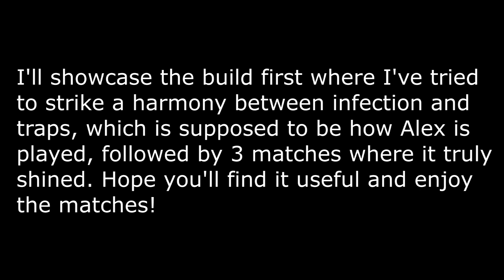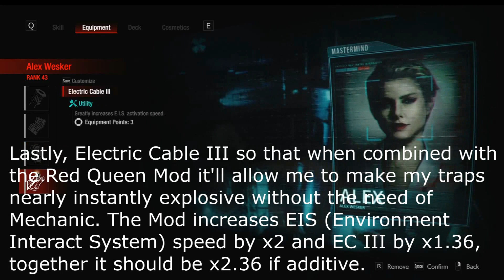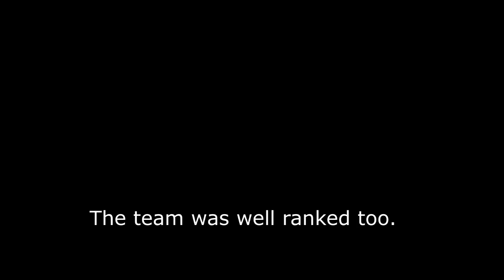Harmony of Infection and Traps (Red Queen Alex) - Resident Evil: Resistance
Sharing a build I currently have for Alex that has mostly done me good so far, purpose of it as said in the video is taking of advantage of both of her strengths as much as possible.
(Feel free to pause because I know a lot of the beginning text goes by quickly.)